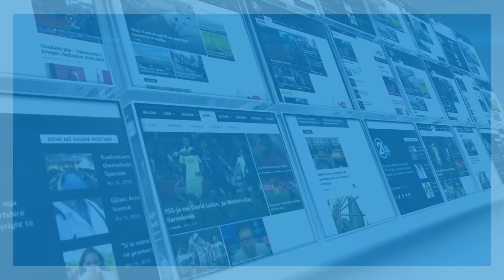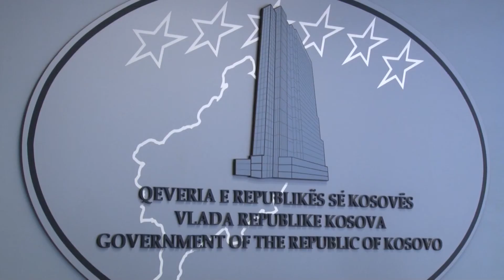Qeveria ndan 53 milionë euro për “Bechtel Enkan” - 05.06.2018